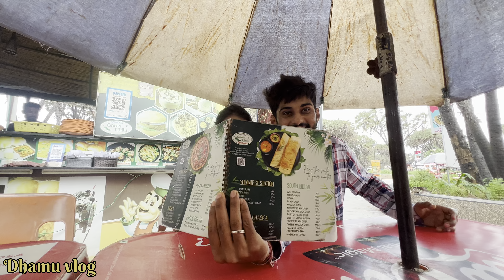બોમ ઘરે લઈ જવો BOM GHARE LAY JAVO DHAMUVLOG PALAK GUJARATI COMEDY VLOG TODAY DIU MAHADEV